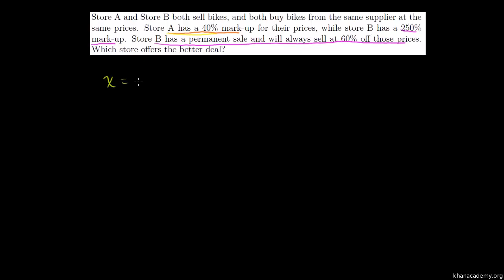Permasalahan Peratus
Penterjemah: Al Arif Adiputra Bin Abd. Malik